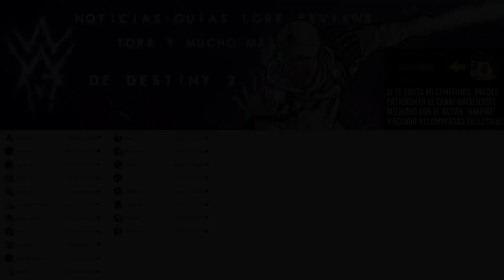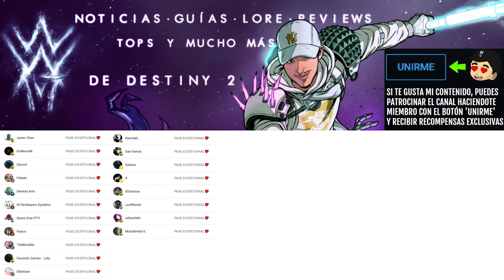ESTE EXÓTICO ESTÁ ROTO! DISPARA COMO LE DA LA GANA! | Destiny 2